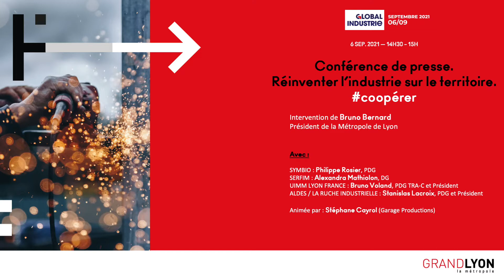Global Industrie 2021 | Conférence de presse Réinventer l’industrie sur le territoire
Global Industrie 2021 Lyon
Lundi 6 septembre 2021 14h30

Crédits : Garage Productions  - Métropole de Lyon